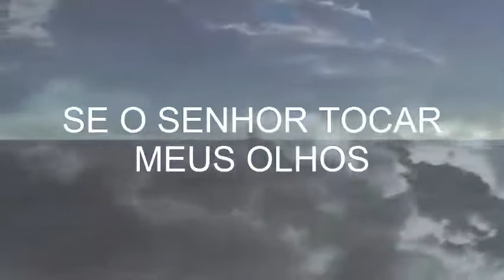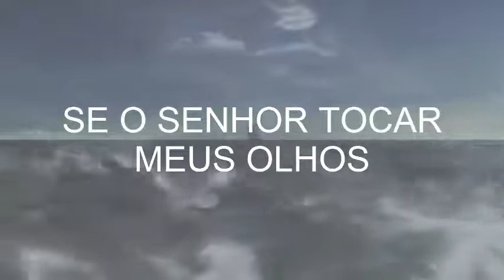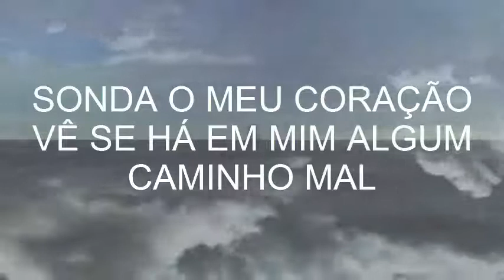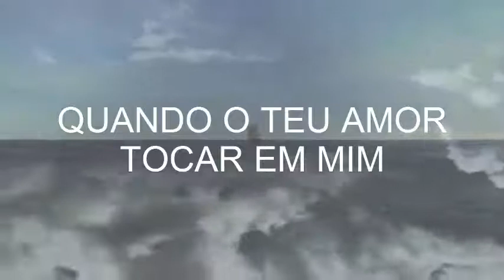Eu jamais serei o mesmo